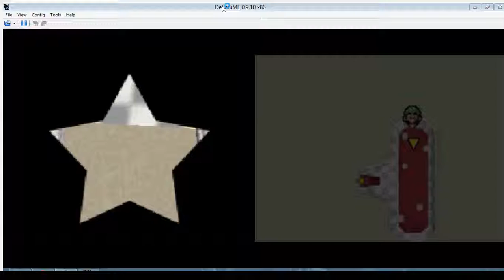Super Mario 64 DS(w/ Louis) Ep8: The Return of Barry!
Hey its been forever but we're back with Episode 8 of Super Mario 64 DS with Louis.  Barrysaurus Rex has returned!